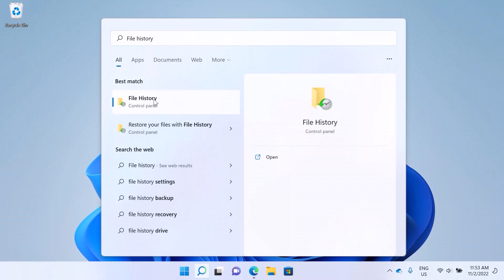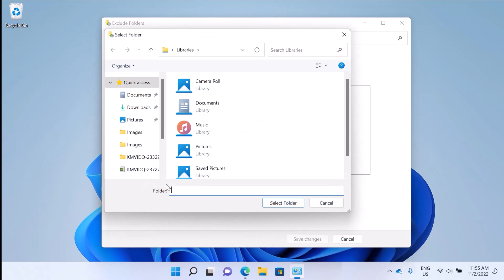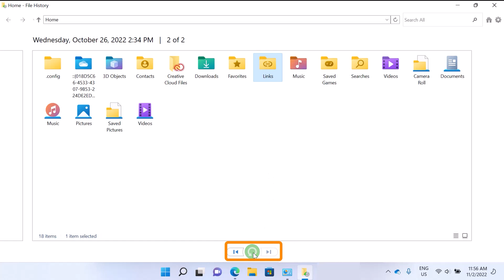Windows 11’de dosyalarınızı yedekleme | HP Dizüstü Bilgisayarlar | HP Support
Windows 11’de dosyalarınızı nasıl yedekleyeceğinizi öğrenin. Bu, bilgisayarınızda dosyaları yedeklemek için Windows 11’de dosya geçmişi özelliğini kullanmayla ilgili bir video öğreticisidir. Video ayrıca dosya geçmişi menüsüne nasıl erişileceğini, klasörleri yedeklemenin dışında tutmayı, ayarları ve kişisel dosyaların nasıl geri yükleneceğini de kapsar.